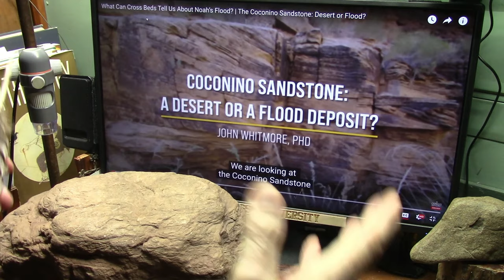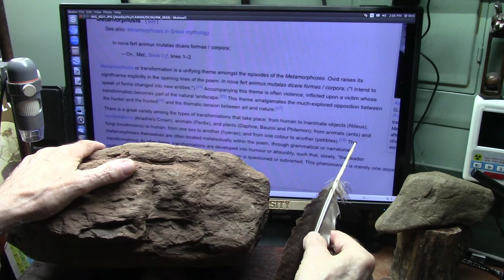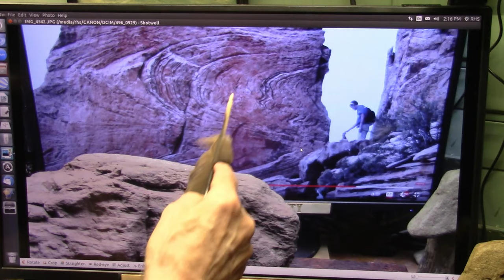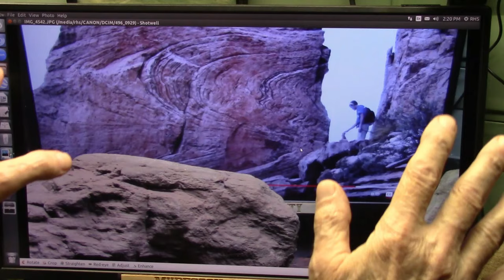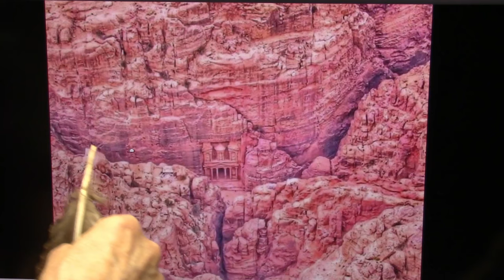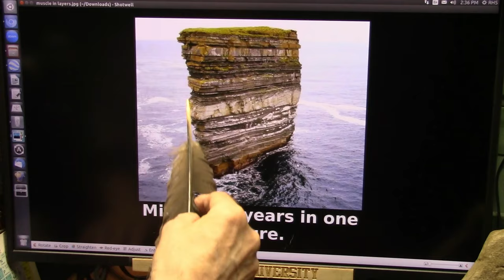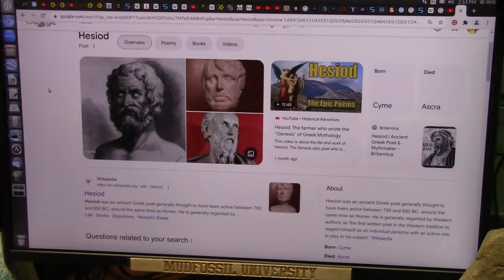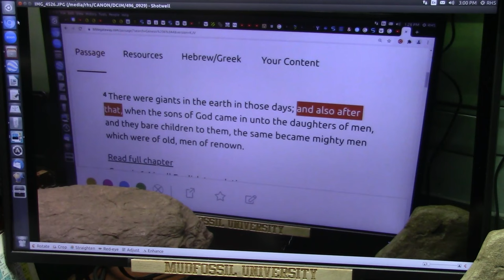Are the Ancient Texts based on Evidence and is Earth a Corpse as Jesus Said? Lets Think and Look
Jesus said this...and it was recorded by Doubting Thomas who was his scribe.
"(56) Jesus said, "Whoever has come to understand the world has found (only) a corpse, and whoever has found a corpse is superior to the world."
Ovid wrote "Metamorphoses" based exactly on what Hesiod recorded from the daughters of Zeus on Mt Helicon. Bodies CHANGED INTO NEW FORMS..."often violence, inflicted upon a victim whose transformation becomes part of the natural landscape."
"There is a great variety among the types of transformations that take place: from human to inanimate objects (Nileus), constellations (Ariadne's Crown), animals (Perdix), and plants (Daphne, Baucis and Philemon); from animals (ants) and fungi (mushrooms) to human; from one sex to another (hyenas); and from one colour to another."